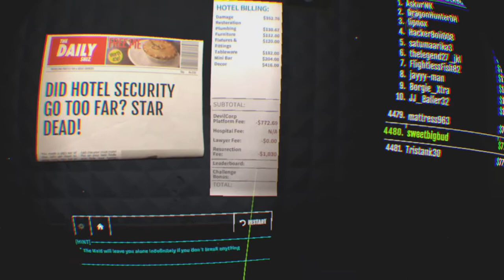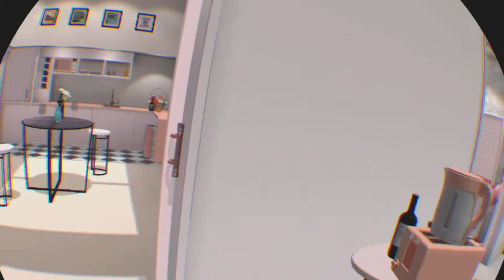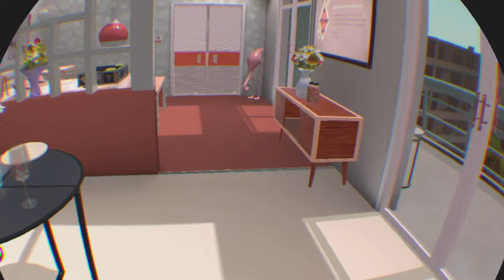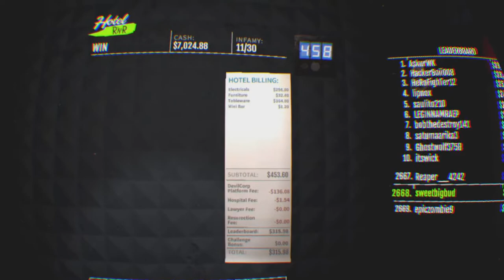HOTEL R'n'R VR - PS5 PSVR GAMEPLAY - WITH COMMENTARY - PART 4 - MORE HOTELS UNLOCKED! I AM INFAMOUS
I am playing Hotel R’n’R VR on PSVR and I’m using a PS5 and PS Moves.
In this video I am destroying stuff like the devil himself! I’ve unlocked lots of weapons, I’ve unlocked more hotels and events and I’ve increased my infamy level.
I also try to fill a swimming pool with hotel furniture with a range of outcomes lol

I’m really having a lot of fun with Hotel R’n’R, it’s a firm recommendation.

For PCVR/Quest Gaming check out Ready Player Ricks gaming Youtube channel for the latest VR news, reviews and play throughs.